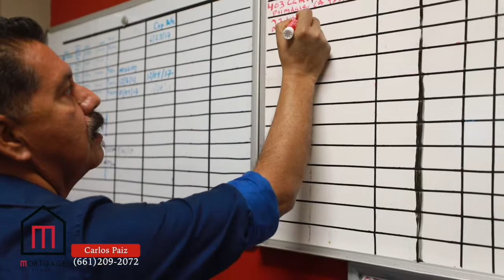Pride in Performance: Carlos Paiz and the Right Property for You!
Meet CARLOS PAIZ, realtor from Keller Williams AV Realty!
From FIRST TIME BUYERS to INVESTORS, Carlos has helped them all with 20 years experience.

He also makes sure you have the RIGHT LENDER to help you get the RIGHT HOME! He recommends Mortgage Xpress and has had a relationship with us for years!

Like Our Facebook Page -- Just Search Mortgage Xpress!